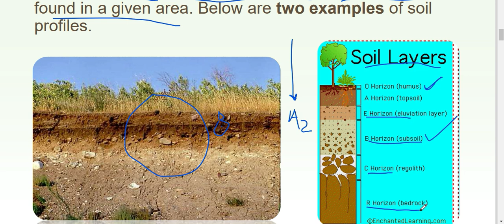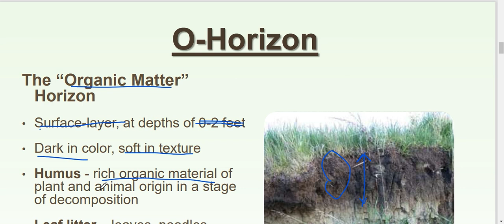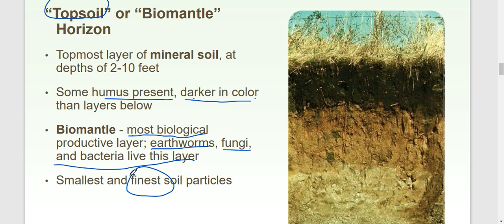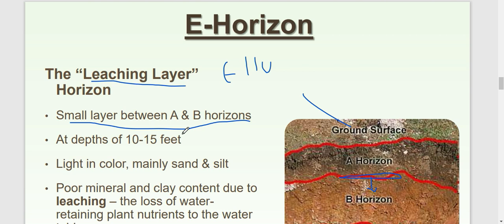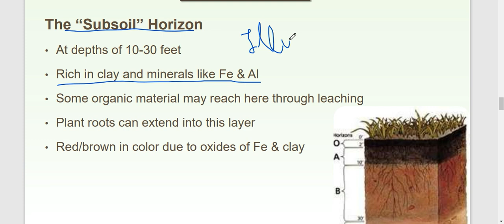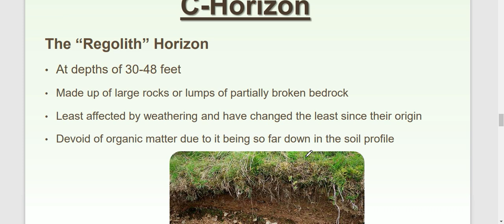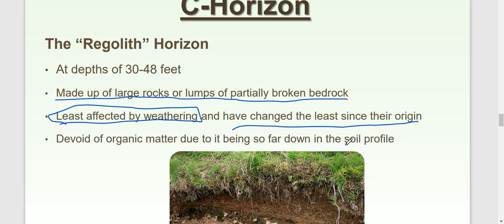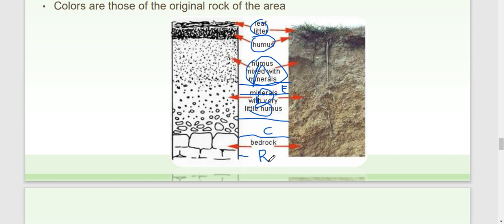SADO | RAEO | MP Agriculture | RHEO | old Agriculture question | Agriculture update | Agri GK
SADO | RAEO | MP Agriculture | MP Agri coaching | Agriculture MCQ | old question paper
Hii.

Is channel me ham SADO and RAEO , Assistant Director of Agriculture Assistant Director Horticulture, JRF,  SRF Horticulture, RAEO agriculture and RHEO Horticulture ki preparation ke liye special classes upload karende so please watch this channel...